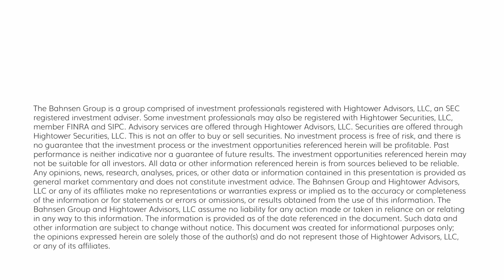The DC Today - Tuesday, October 31, 2023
With half of the companies reporting quarterly results, we see +4.3% earnings growth year-over-year and +1.4% revenue growth on the year.